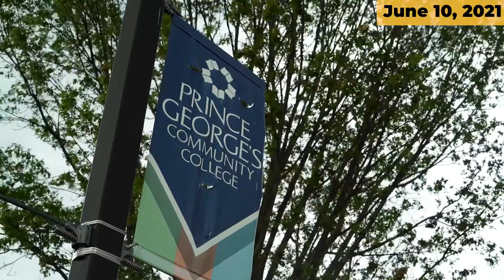Prince George's Community College Tour & Luncheon: Marlboro Hall Grant